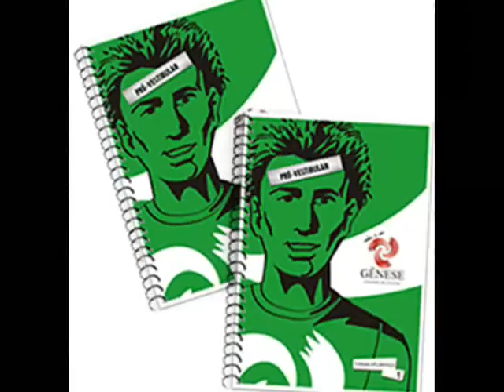Gênese-Sistema de Ensino em Marília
Livros didáticos para ensino infantil,ensino fundamental 1º ciclo, ensino fundamental 2ºciclo,ensino médio.